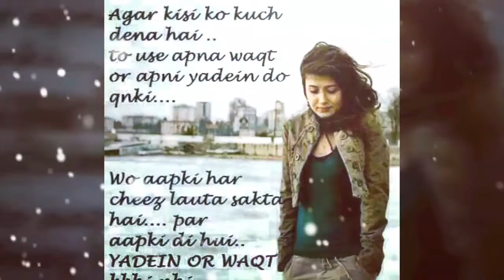Batoon KO Teri ham bhulla na sakengay